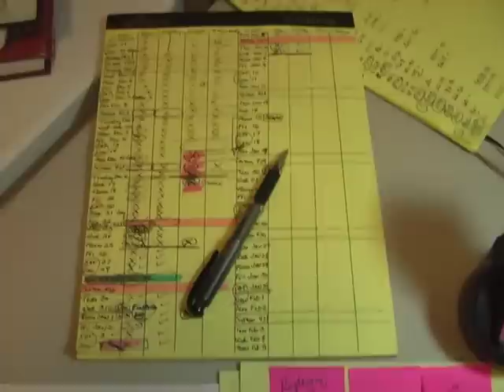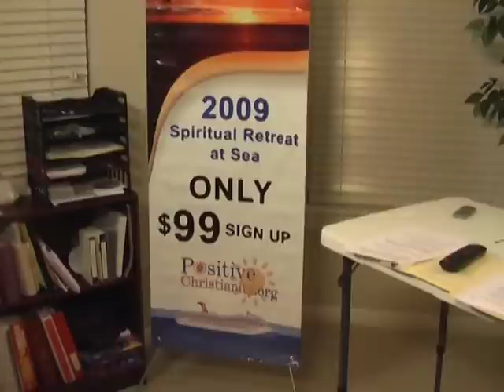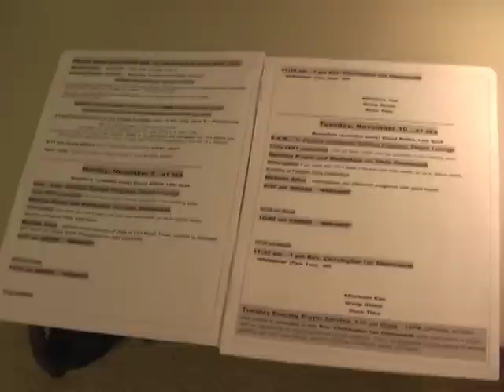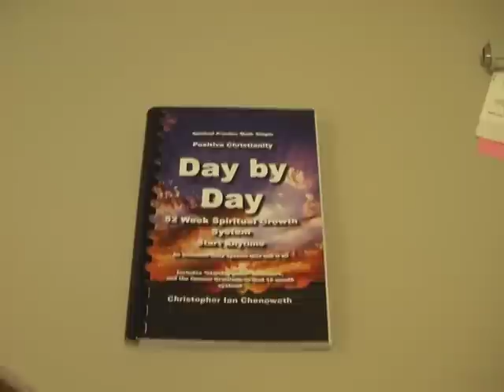Tour of Positive Christianity Offices